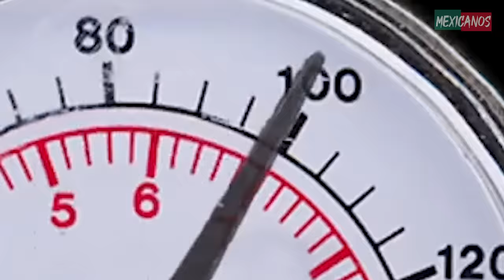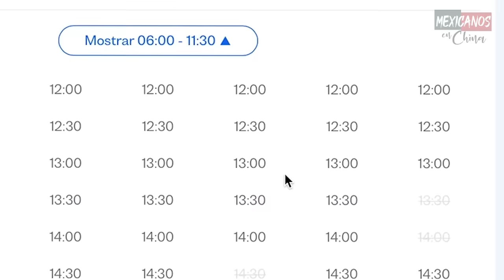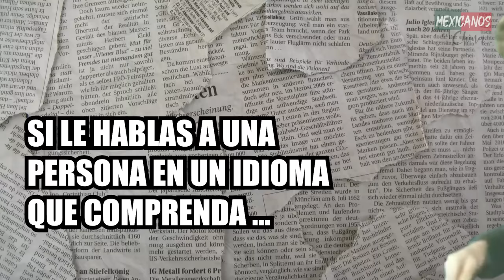Mexicano Habla Chino Perfecto y Asombra a Niños de Primaria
🧠 Descarga y empieza a usar Busuu gratis y prueba la versión Premium durante siete días:

⚠️NOTA: descargar y usar Busuu no tiene costo alguno, pero puedes enriquecer el contenido a través de la versión premium. Puedes probarla gratis y ver que te parece primero. Ojalá que te sirva tanto como a nosotros.😁😁

🎥LA CÁMARA QUE USAMOS🎥:

❤️APOYANOS❤️

☘️ENCUÉNTRANOS☘️

*西瓜视频：墨西哥老外

Chinos reaccionan al español por primera vez y  prueban el tequila mexicano mientras que El poder del sombrero mexicano en china Mexicanos nos lleva desde shanghai hasta la frontera con vietnam escuchando luis miguel por primera vez y son guapos los mexicanos en china cuando chinos prueban las salsas mexicanas por primera vez durante un día en la vida de un estudiante en China por que así son las universidades en China max carrera y Noelia Rodríguez